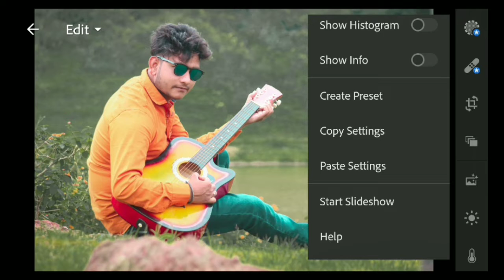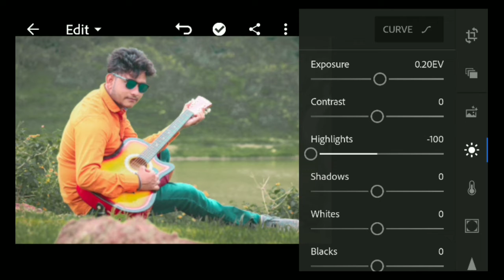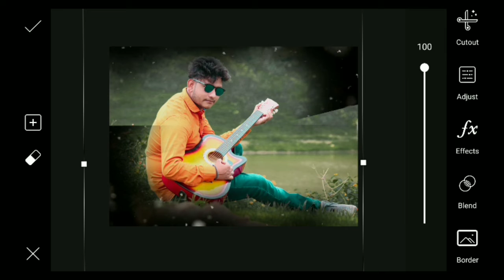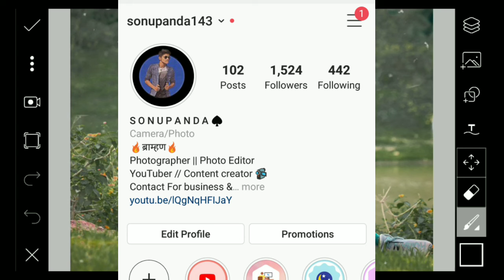Cinematic Look Lightroom Editing Tutorial // Sonu Panda // YT GURUDEV // Lightroom Presets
Hye Guy's,.

So yr aaj ki Video " Cinematic Look Photo Editing" Jo ki hum PicsArt me edit krenge , sooooo let's Start ⬇️

Bahut logo ki demand thi ki Ham Photoshop Jaisi editing Mobile Mein kaise kar sakte hain to main Usi type se photo editing apke liye ,  Laya Hun. aap Logon Ko video Achcha Lage I hope .

To video ko End tk Dekho ...

Video Title :- Cinematic Look  Photo Editing Tutorial in Lightroom !!

Tube light Editing Tutorial PicsArt

Winter season Photo Editing Tutorial

I hope apko Video Acha LGA Hoga. ♥️♥️